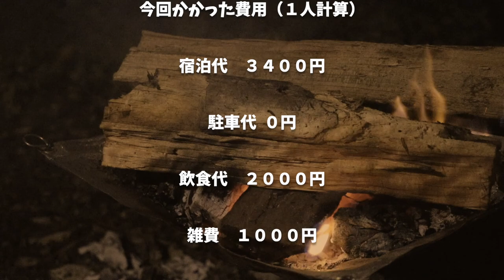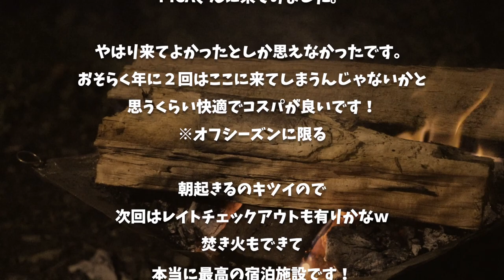【PICA八ヶ岳明野】リピート必至！夏でも涼しい山の上のコテージで豆乳鍋を作りました！〜後編〜【夏キャンプ】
※６月下旬に撮影しました

■充電式湯たんぽ
■充電式カイロ

3m✕3mブルーシート  500円